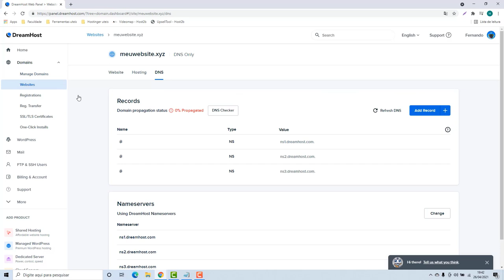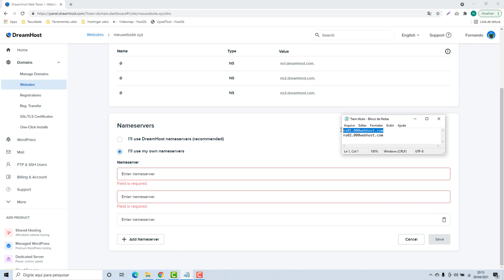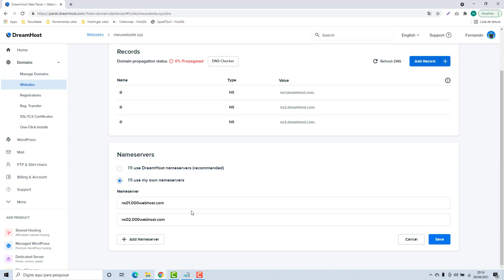Como usar o domínio da Dreamhost na 000webhost (Rápido e Fácil) 2022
Aprenda como apontar o domínio para a 000webhost na Dreamhost facilmente e em poucos minutos